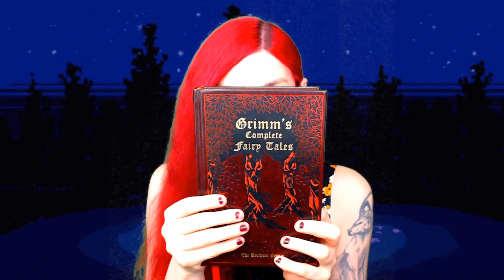ASMR Reading: Bedtime Stories - Hans in Luck - Brothers Grimm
An ASMR reading of Hans in Luck by Brothers Grimm.